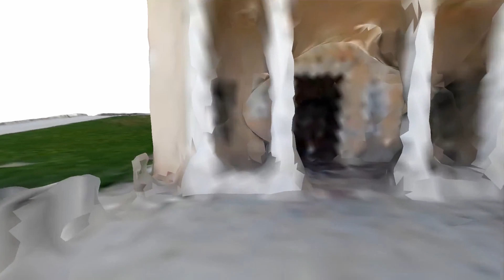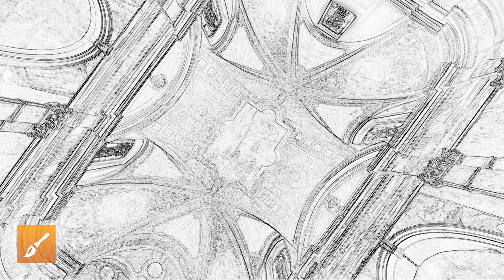Videos Made With EasyCUBE PRO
Videos Made With EasyCUBE PRO | 4K Ultra HD 60 FPS

This video was created by editing multiple videos made with EasyCUBE PRO.